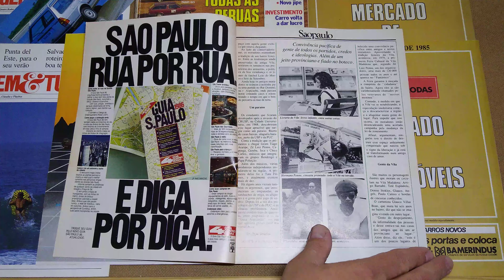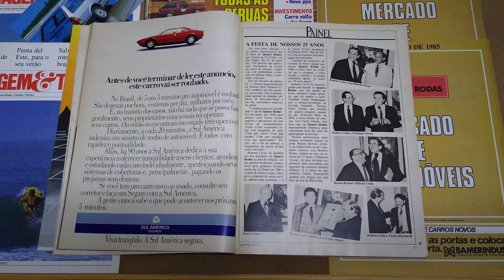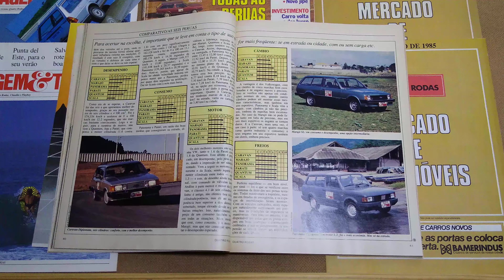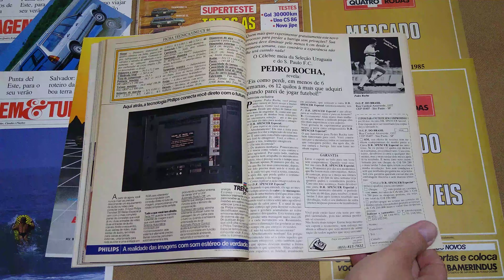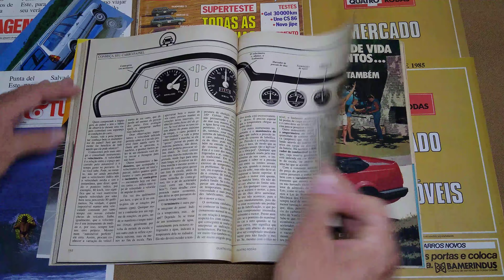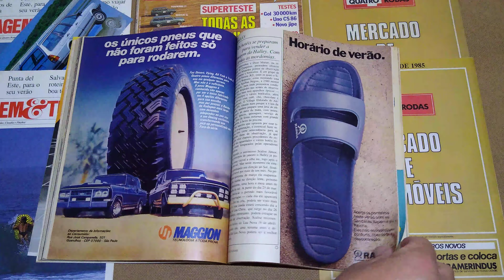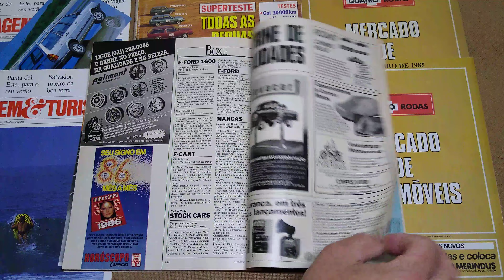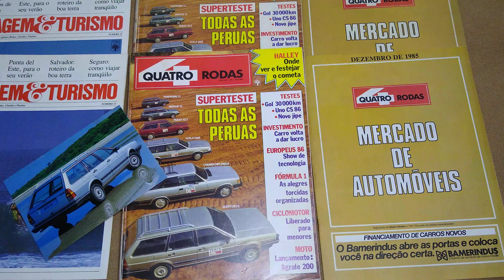Revista Quatro Rodas (Ano 26, Edição 305) Dezembro/1985